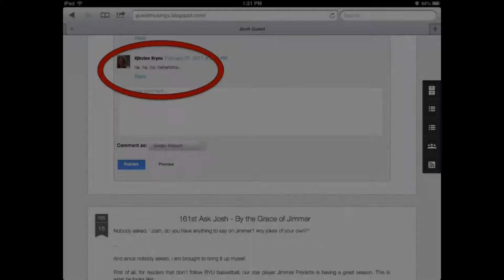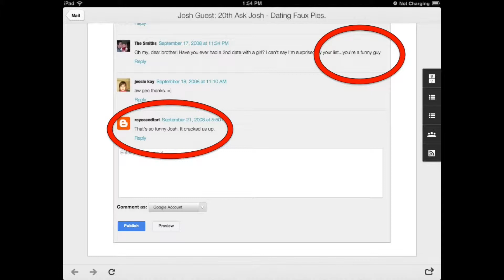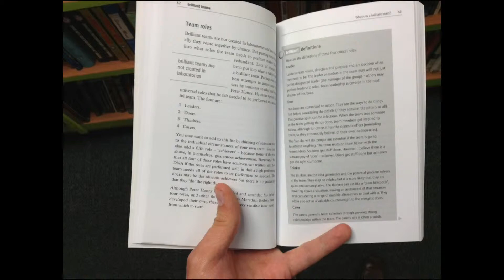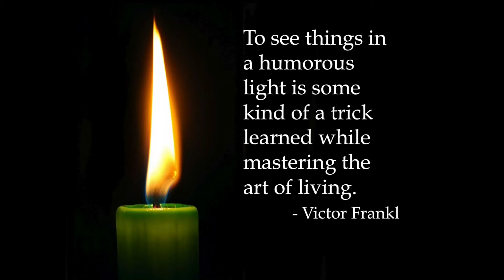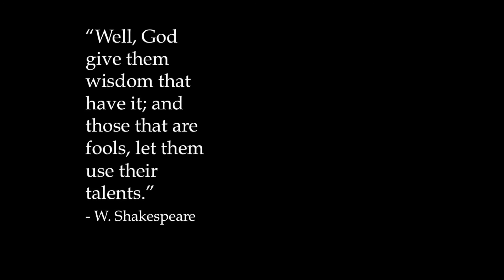Josh Guest - In Defense of the Humorists - BYU MBA Storytellers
This was my final project for a storytellers class at the BYU Marriott School of Business MBA program. I discuss the need to distinguish the humorists from the comedians in the workplace and how strategically placing and leveraging your humorists can improve team dynamics.

Special Thanks to Teppo Felin, Ryan Seamons, Dehn Craig and the entire MBA Storytellers class.